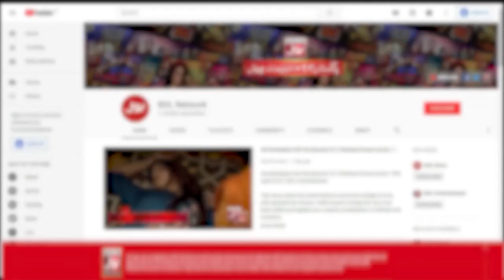Burj Khalifa Total Height? | Akhri Khilari Kon| Sanam Jung Show | BOL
Burj Khalifa Total Height? | Akhri Khilari Kon? | Sanam Jung Show | BOL Entertainment

Burj Khalifa Total Height? | Sanam Jung Show | Akhri Khilari Kon?